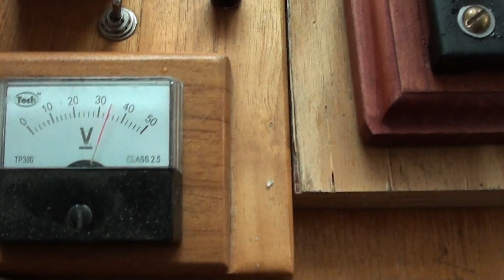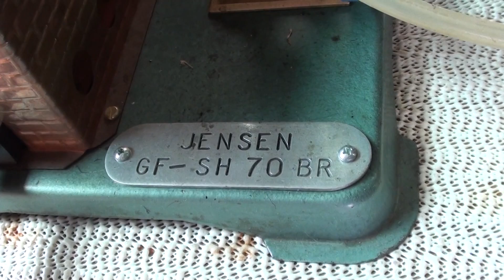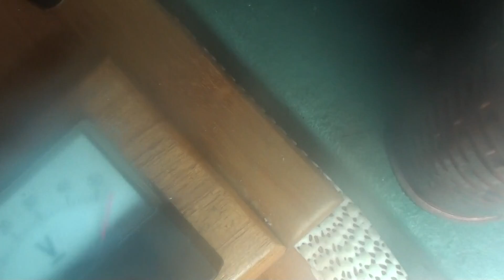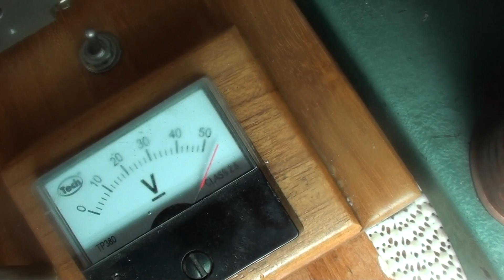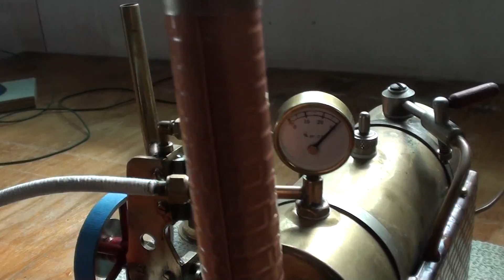Speed test 4 engines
Speed tests of 4 engines